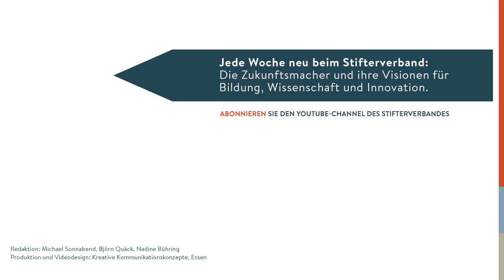Karl-Heinz Land: Lernen und Arbeiten der Zukunft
Nicht mehr plump Fachwissen eintrichtern, sondern jungen Menschen das Rüstzeug an die Hand geben, sich selbst ständig weiter zu bilden: So sieht der Autor und Berater Karl-Heinz Land das Bildungssystem der Zukunft. Und wenn Arbeit künftig weniger Platz im Leben einnehmen wird – was fangen die Menschen dann mit ihrer vielen Freizeit an? Auch darauf muss Bildung eine Antwort finden.

Produktion & Videodesign: kreativekk.de
Redaktion: Michael Sonnabend, Nadine Bühring, Björn Quäck